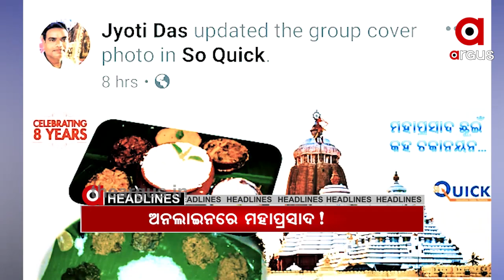Argus Update News 9am